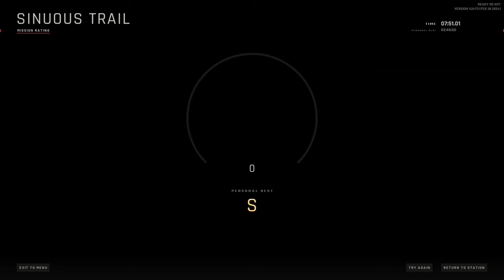We are all dressed the same? - Ready or Not - Mission 7 "Sinuous Trail" - Special: Magnum only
Mission Name: Sinuous Trail
Location: Mindjot Datacenter, 52 E Temple Hills St, Colina Beach
Time: 2000 hours
Background: The mission follows a raid on a residence where hard drives and a crypto miner were seized. The Los Sueños Police Department (LSPD) analyzed the evidence and traced IP addresses to the Mindjot Datacenter, which is suspected of being a distribution point for non legal videos.
Objective: D-Platoon is dispatched to serve a high-risk search warrant at the data center.